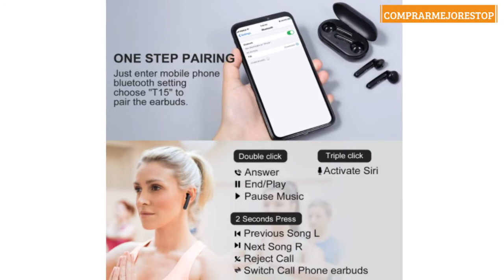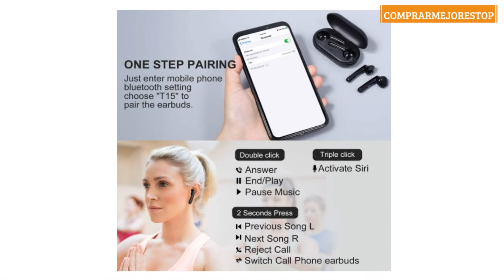Auriculares Inalámbricos Bluetooth 5.0, Hadisala IPX7 Impermeable Wireless In-Ear Auriculares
Auriculares Inalámbricos Bluetooth 5.0, Hadisala IPX7 Impermeable Wireless In-Ear Auriculares Built-in Mic HD Llamadas, Auriculares Bluetooth estéreo TWS con Deep Bass, All Day Playtime para Deporte